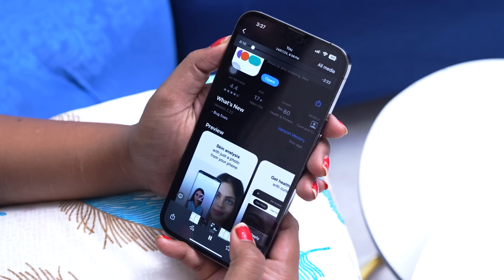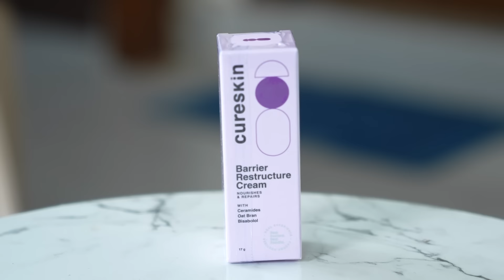నా Weight loss Diet Secret ఇదే || Siri's World || Sirisha Vlogs || Strikers